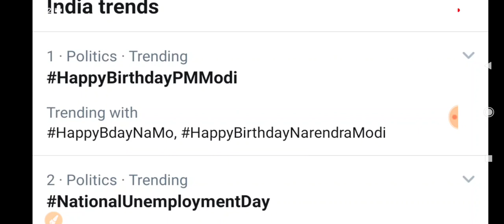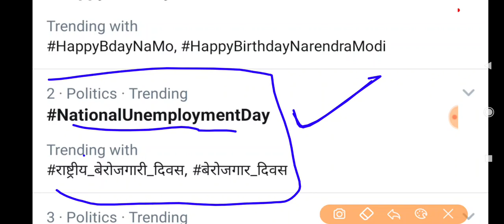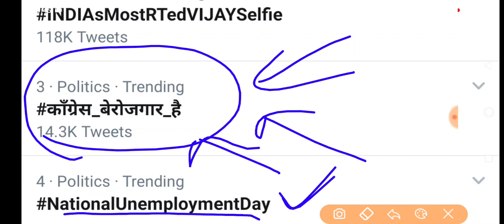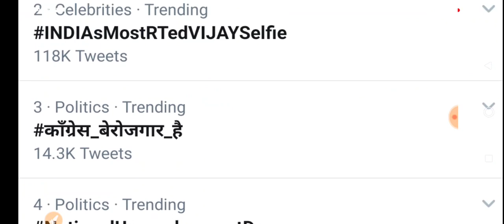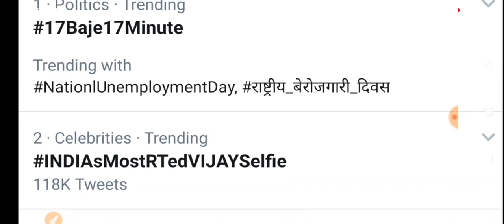ये देश के युवाओं की आवाज है आप दबा नहीं सकते ll काला कानून आपको वापस करना पड़ेगा ll